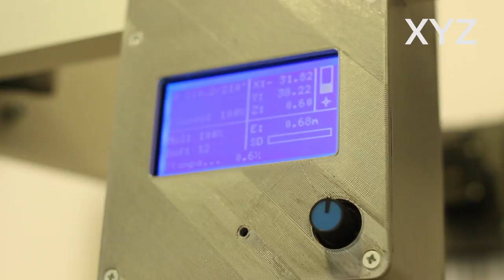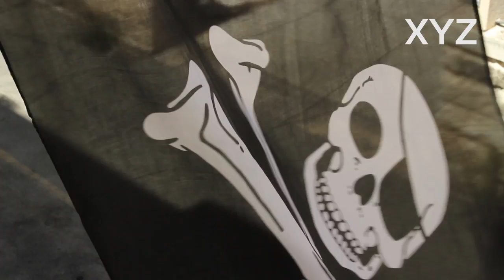XYZ 2017 / DAY 05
Simona Morini (Z Governance), docente di filosofia e teoria delle decisioni razionali all'Università IUAV di Venezia, coordinatrice del Master U-Rise di Rigenerazione Urbana e Innovazione Sociale, suggerisce un confronto tra l’approccio accademico (in senso tradizionale) e quello della SOS alla didattica.